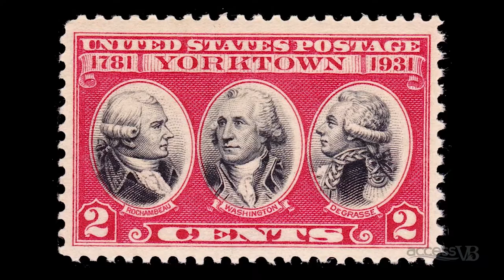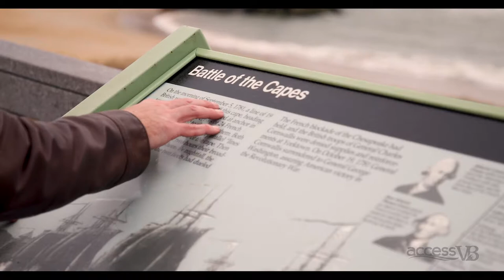Hints of History: "Admiral de Grasse Statue"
Hosted by Jeff Barnaby, "Hints of History" is a video series of little known artifacts around Virginia Beach that helps tell the story of the City's history.